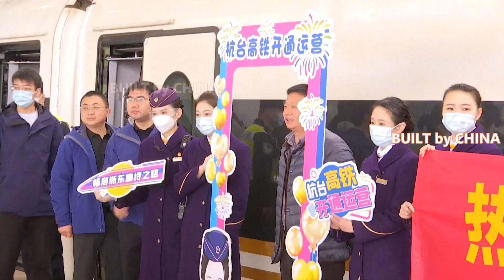China's first private high-speed rail runs for 1 month | 中國第一條民營高鐵運行1個月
The Hangzhou-Shaoxing-Taizhou intercity railway in east China with major share-holding by private enterprises has been running smoothly since its operation on Jan 8, 2022 which so far has transported nearly 200,000 people in the first month, according to Shanghai Railway Administration.

It is one of the first eight public-private partnership funded high-speed railway projects, with the private sector having a holding status.

With a speed of 350 kilometers per hour, the 266.9-kilometer rail line was designed with eight stops and traveled direct to large and medium-sized cities such as Beijing, Shanghai and Nanjing, the capital of east China's Jiangsu Province.

It takes 63 minutes to travel between Hangzhou and Taizhou at maximum speed, which is 47 minutes shorter than the fastest running time via Hangzhou-Shenzhen high-speed railway, turning the desire of the "one-hour traffic circle" from Hangzhou to Taizhou into reality.

據上海鐵路局介紹，民營企業主要參股的杭紹台城際鐵路自2022年1月8日開通以來，運行平穩，首月已運送近20萬人次。

它是首批八個公私合作資助的高速鐵路項目之一，私營部門具有控股地位。

時速350公里，全長266.9公里，設計8站直達北京、上海、南京等大中城市。

杭州至台州最高時速僅需63分鐘，比杭深高鐵最快運行時間縮短47分鐘，將杭州到台州“一小時交通圈”的願望變為現實。